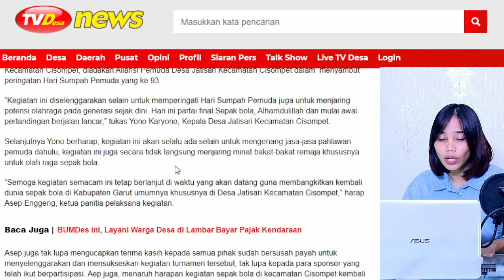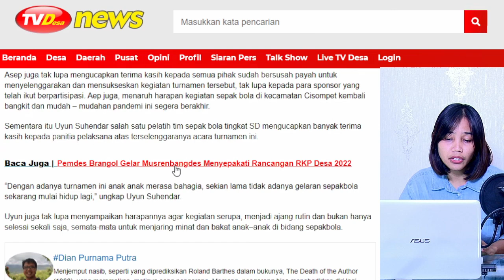Aliansi Pemuda Desa Jatisari Cisompet Gelar Turnamen Peringati HSP ke-93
Turnamen sepak bola tingkat SD dan pertandingan bola voli se–desa Jatisari, Kecamatan Cisompet, diadakan Aliansi Pemuda Desa Jatisari Kecamatan Cisompet dalam  menyambut peringatan Hari Sumpah Pemuda yang ke 93.